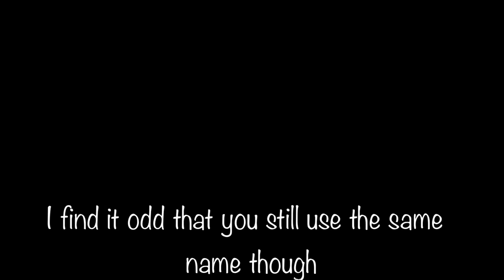||After all these Years||Part One||Zodiac signs||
Ello!

Sorry I’m not the best at these things and I wanted to break it into two parts because I have other things I want to work on so this will be a cliffhanger for awhile.

I hate to leave you guys in the dark but motivation for this is slipping away and moving somewhere else.

Although I’d like to hear what you guys think will happen next.